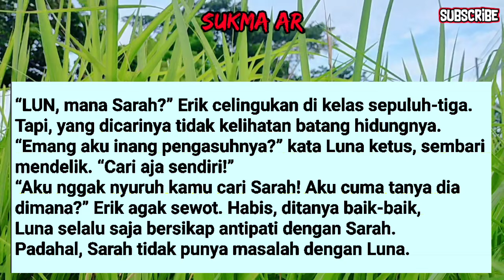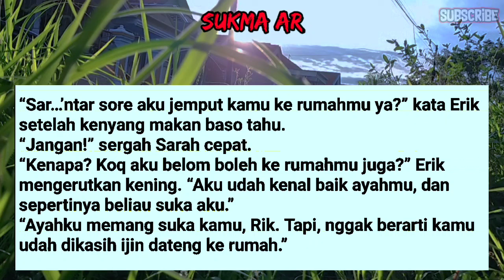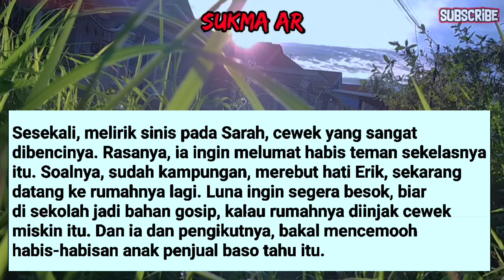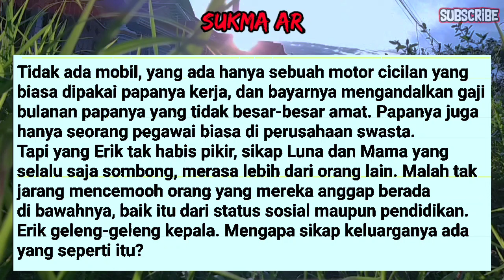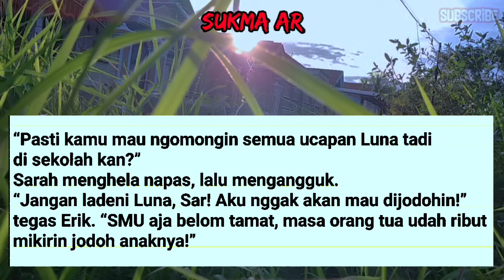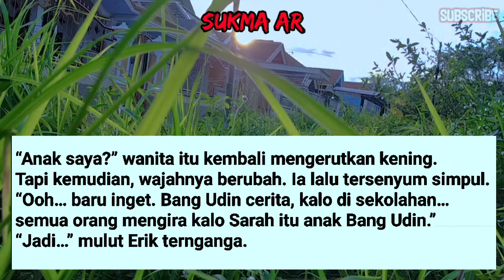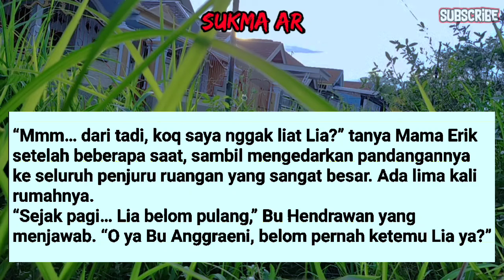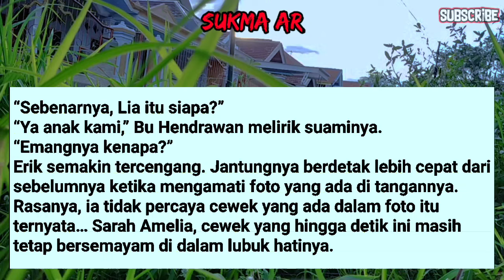SALING MENDOMINASI PERMAINAN SAMPE MENYERAH